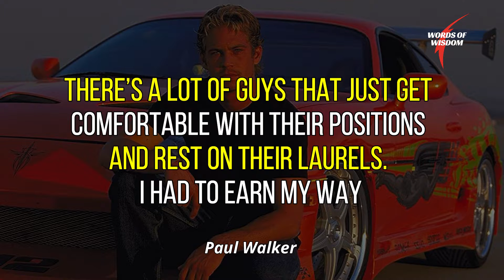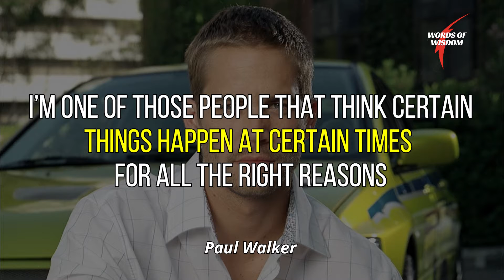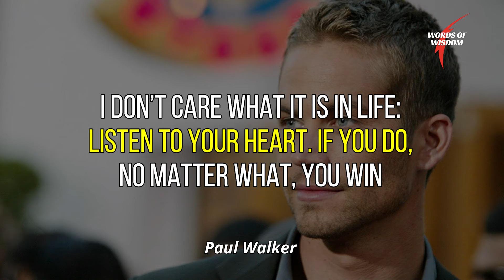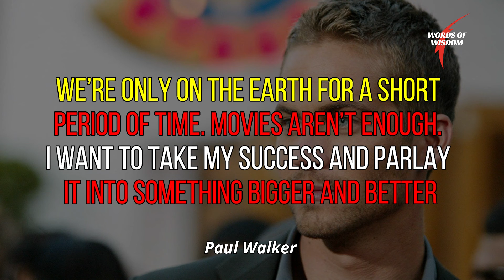19 Inspirational Paul Walker Quotes On Success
19 Inspirational Paul Walker Quotes On Success

inspirational quotes images,
inspirational quotes keep inspiring motivational quotes quotes about life stye attraction,

Source : t.ly/fOrF